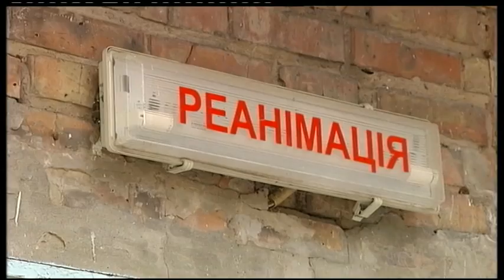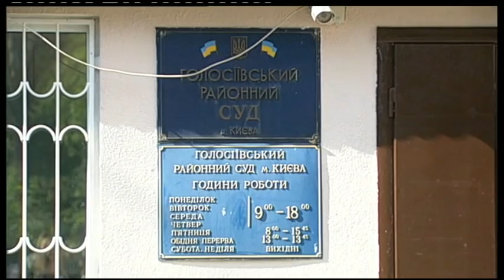04.06.2019 Новини 17:00